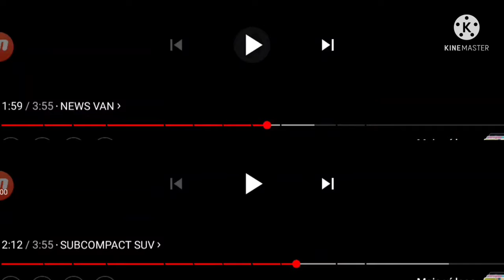SUV's Timer Clock - The Kids' Picture Show